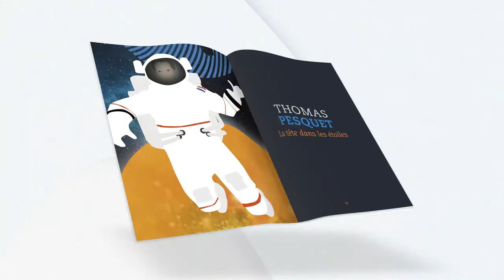Présentation du livre : 30 destins d’aventuriers de Victoria Jacob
Ils ont voyagé, exploré, navigué, survolé… Ils ont vécu des vies frôlant le danger mais sont souvent devenus des symboles de courage et de ténacité. Les baroudeuses et les audacieux réunis dans cet album ont choisi un parcours de l'extrême qui va ravir les enfants en quête d’aventures !